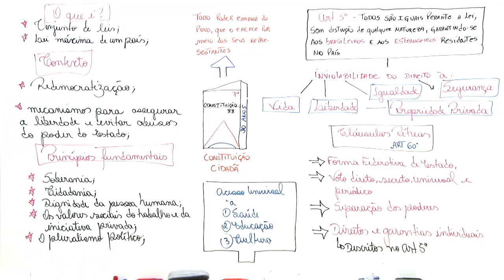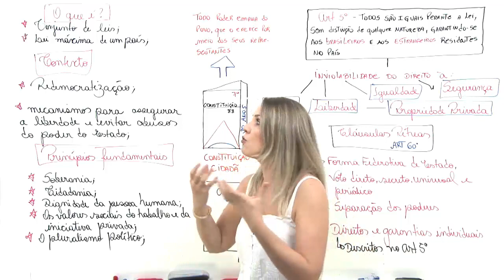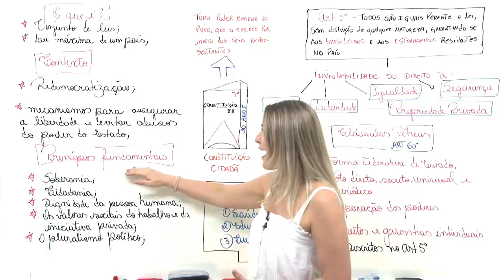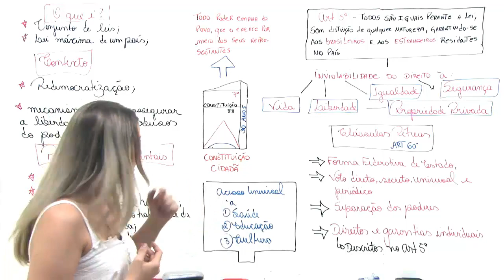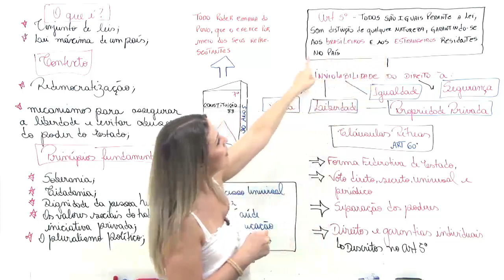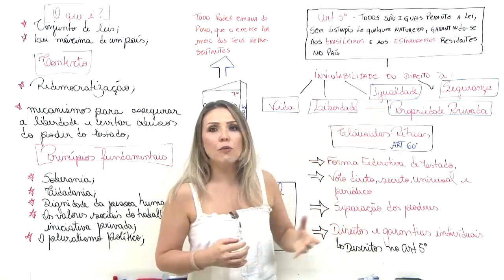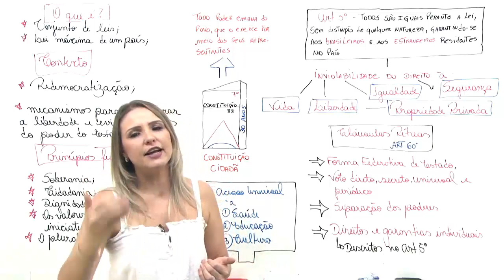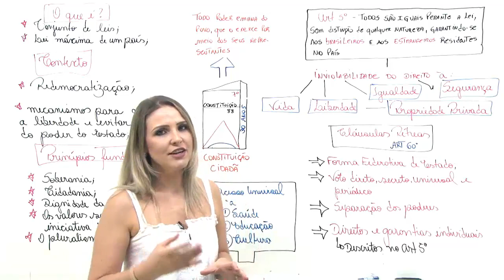30 Anos da Constituição de 1988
Para se dar bem no ENEM, tem que entender os conceitos do começo. Na aula de Atualidades de hoje, a professora Carla Kurz explica os 30 Anos da Constituição de 1988!
Confira mais dicas de Atualidades aqui!